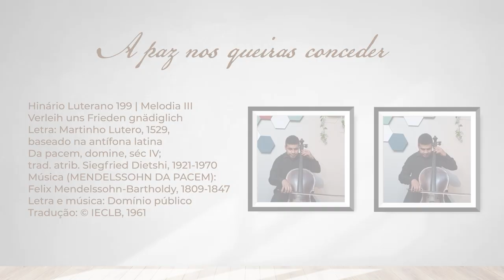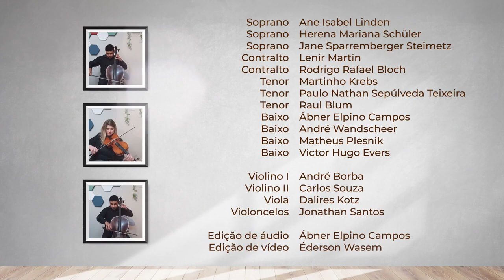HL 199 III - A paz nos queiras conceder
199 A paz nos queiras conceder
     Melodia III

A paz nos queiras conceder,
Senhor, em toda a vida.
Ninguém nos pode socorrer,
nem mesmo dar guarida,
só tu, nosso Deus clemente.

Da pacem, Domine, séc. IV; trad. atrib. Siegfried Dietschi, 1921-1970